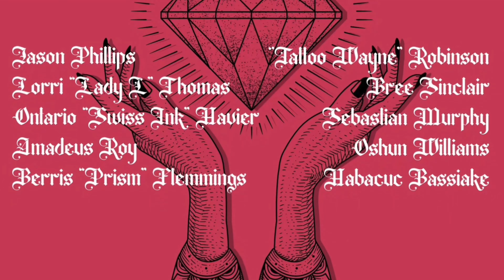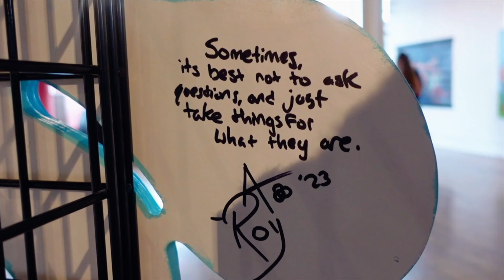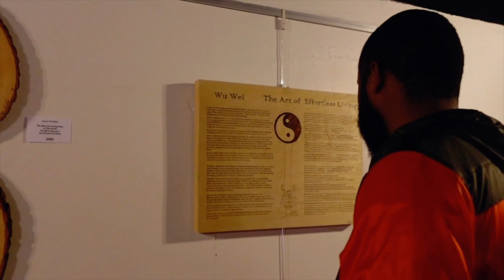Hidden Gems Detroit: Fine Art Exhibition Recap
In the 3+ years I've been involved with the fine art scene in Detroit, I noticed that with the exception of myself and maybe 1 or 2 other people, the tattoo community and the fine art community didn't intersect at all. So I had the idea to try and bridge the gap between those 2 worlds. That idea eventually became the Hidden Gems Fine Exhibition. A fine art gallery exhibition where all (or in this case, most) of the art being shown is created by tattoo artists, displaying their skills on other canvases and giving the world a friendly reminder of their true abilities.

Also allowing casual viewers and collectors alike the chance to see work from great artists who they likely would have never come across. Same for the tattoo artists as well; they can get their work in front of current supporters, as well as collectors who most likely would have never come across them or their work.

This was an event of networking, growth, building, and expansion for all parties involved!